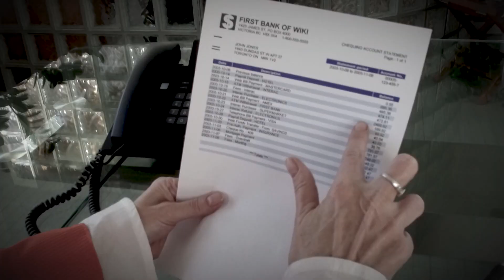Card Guard Power Wallet